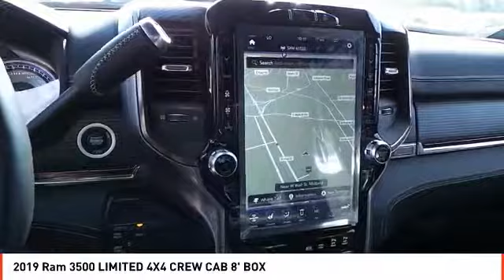2019 Ram 3500 Midland TX KG558026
2019 Ram 3500 LIMITED 4X4 CREW CAB 8' BOX

Heated/Cooled Leather Seats, Nav System, 4x4, Heated Rear Seat, ENGINE: 6.7L I6 CUMMINS HD TURBO DIES... TRANSMISSION: 6-SPEED AUTOMATIC AISIN... LIMITED LEVEL 1 EQUIPMENT GROUP. Diamond Black Crystal P/C exterior, Limited trim READ MORE! KEY FEATURES INCLUDE Leather Seats, 4x4, Heated Driver Seat, Heated Rear Seat, Cooled Driver Seat, Running Boards, iPod/MP3 Input, CD Player, Onboard Communications System, Trailer Hitch, Dual Zone A/C, Cross-Traffic Alert, WiFi Hotspot, Smart Device Integration, Blind Spot Monitor MP3 Player, Keyless Entry, Privacy Glass, Steering Wheel Controls, Child Safety Locks. OPTION PACKAGES ENGINE: 6.7L I6 CUMMINS HD TURBO DIESEL Selective Catalytic Reduction (Urea), Dual 730 Amp Maintenance Free Batteries, Cummins Turbo Diesel Badge, Heavy Duty Engine Cooling, Supplemental Heater, RAM Active Air, 220 Amp Alternator, GVWR: 12,300 lbs, Current Generation Engine Controller, Diesel Exhaust Brake, Capless Fuel Fill w/o Discriminator, LIMITED LEVEL 1 EQUIPMENT GROUP 17 Speaker High Performance Audio, CTR Stop Lamp w/Cargo View Camera, SiriusXM w/360L, Surround View Camera System, Adaptive Cruise Control w/Stop, 12 Touchscreen Display, Trailer Reverse Guidance, Radio: Uconnect 12.0 w/Navigation, Full Speed Forward Collision Warning Plus, DUAL REAR WHEELS Clearance Lamps, Tires: LT235/80R17E BSW AS, Tire Pressure Monitoring Delete, 17 Steel Spare Wheel, Box & Rear Fender Clearance Lamps, 6000# Front Axle w/Hub Ext, Wheels: 17 x 6.0 Polished Aluminum, GVWR: 14,000 lbs, TRANSMISSION: 6-SPEED AUTOMATIC AISIN AS69RC HD 12.0 Single Rear Wheel Axle, Transmission Oil Cooler, Leather Wrapped Shift Knob. WHY BUY FROM US All American Chrysler Jeep Dodge of Midland provides the residents of Midland, TX and surrounding areas with up to date inventories of new and pre-owned Chrysler Plus TT&L and fees. Price contains all applicable dealer incentives and non-limited factory rebates.